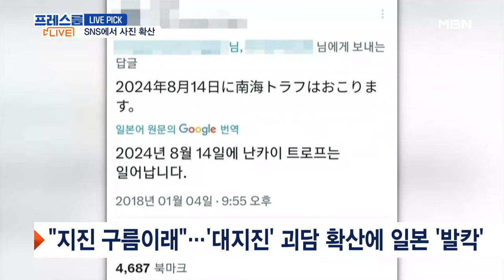에펠탑에 스파이더맨 등장? / 지진 괴담 확산 [프레스룸 LIVE-LIVE PICK]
라이브픽입니다.

 올림픽의 상징인 오륜 모형이 걸린 프랑스 파리의 에펠탑. 파리올림픽 폐회식을 앞둔 지난 11일, 한 남성이 이 에펠탑을 맨손으로 기어오르다 체포됐습니다. 심지어 이 남성, 높은 탑을 오르면서도 아무런 안전 장비도 없고요. 맨손으로 오륜을 넘고 철골 구조를 밟으며 아찔한 곡예를 펼치는 모습입니다. 결국 투입된 경찰에게 붙잡혀 내려오고도 "더워 죽겠다" 말하며 태연한 모습을 보였는데요. 무슨 사연이 있는 건지, 또 무엇을 위해 이런 황당한 행동을 한 건진 모르겠지만, 당시 일부 관광객들은 그가 체포되는 약 30분 동안 탑 안에 갇혀있어야 했다고 하니 이게 웬 민폐인가 싶습니다. 아직 남성의 신상 정보는 알려지진 않았는데요. 동기를 조사해 합당한 처벌을 내려야 할 것 같네요.

 현재 일본에선 괴담 하나가 확산하고 있습니다. "곧 대지진이 일어날 것"이란 소문인데요. 대체 무슨 얘기일까요? 얼마 전, 일본에 사상 처음으로 '거대 지진 주의보'가 발령됐는데요. 이후 불안감이 높아진 시민들은 소셜미디어에 여러 구름 사진을 올리며 "지진의 전조 현상인 지진운이 아니냐" 추측하고 있습니다. 특정 날짜에 곧 지진이 일어날 거라는 예고 글까지 확산 중인데요. 재난 물품 사재기현상까지 발생하자, 일본 정부는 "현대 과학으로 지진 발생을 정확히 예측하는 건 사실상 불가능하고, 특히나 일시와 장소를 특정한다는 건 헛소문에 불과하다"며 진화에 나섰습니다. 여기에 특별한 변화가 없을 경우, 오는 15일 난카이 해곡 지진 임시 정보를 해제할 방침이라고 하니까요. 허위 정보로 떨고 있기보단, 혹시 모를 자연재해에 침착한 대비 자세를 갖는 게 더 좋지 않을까요?